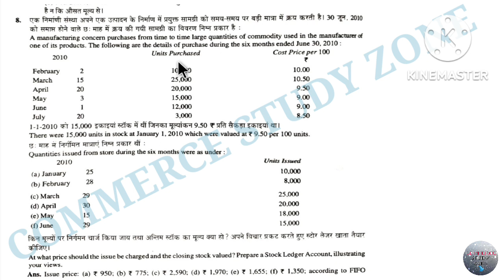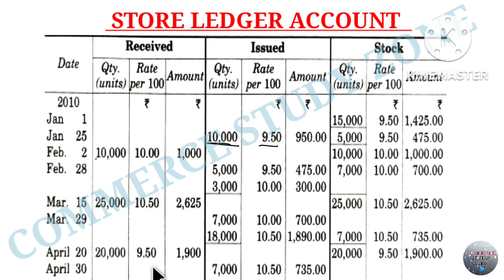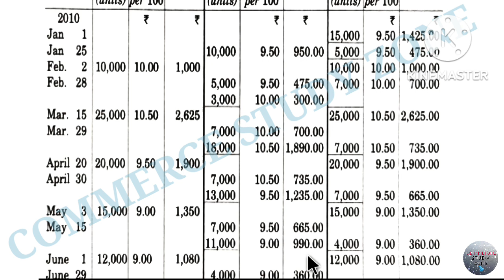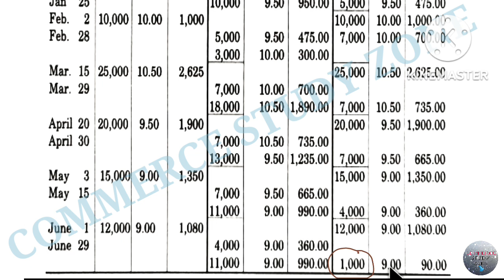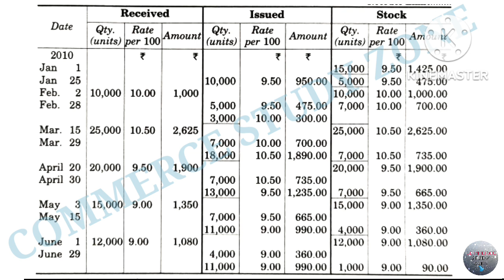FIFO Method (First in First out) practice problem | Store Ledger Account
FIFO Method (First in First out) practice problem

FIFO Method (First in First out) Stores Ledger Account
Cost Accounting chapter 2
Material Costing

Business Statistics ( mean ,mode , median)